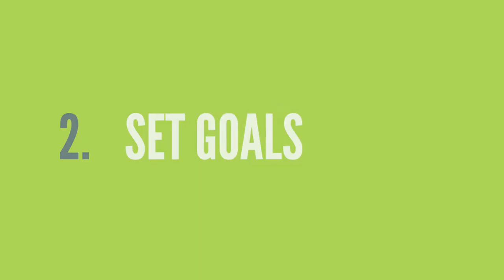Virtual Assistant Business Planning 2020 |Expert VA Coach |Kathy Goughenour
Whether you’ve been a Virtual Assistant for years or you’re just starting your business, resolve to make 2020 your best year yet.

In this video, you'll learn 5 ways to plan to boost your business in 2020.

🔗LET’S CONNECT!